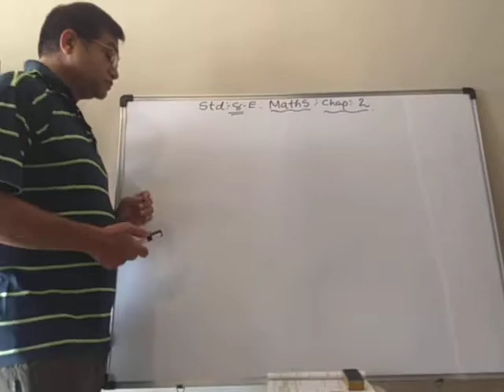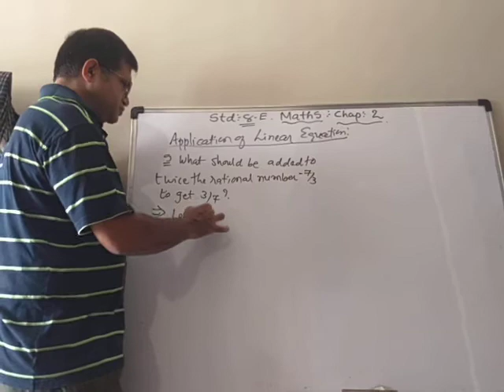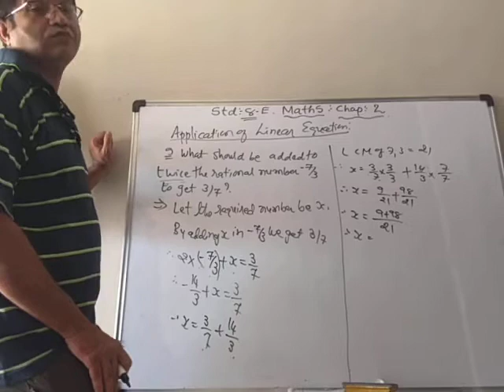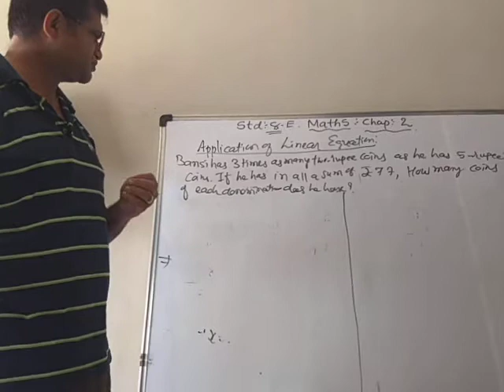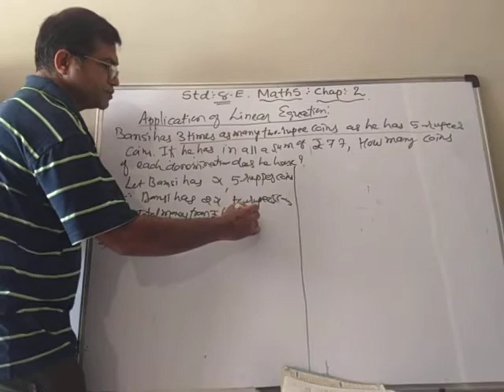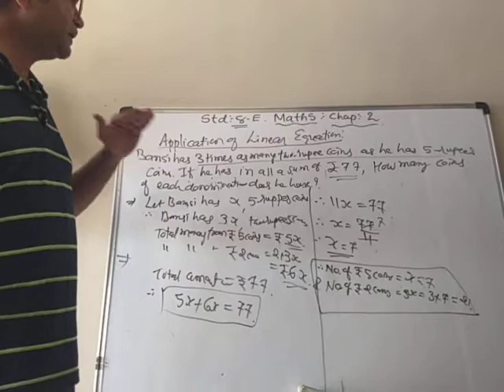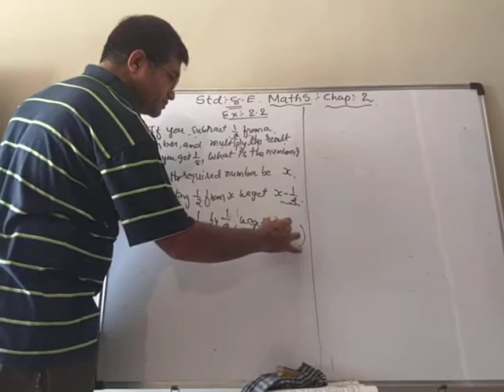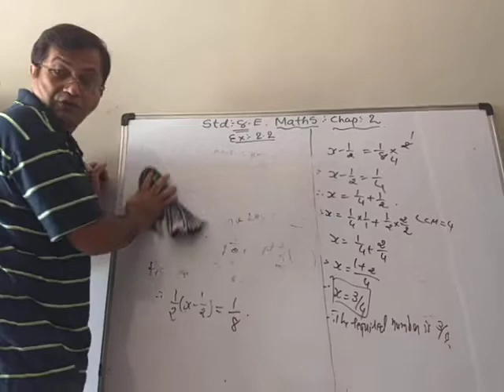Std-8(Eng.med.)Maths:Chap-2(Video-2)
Chetan Mistry